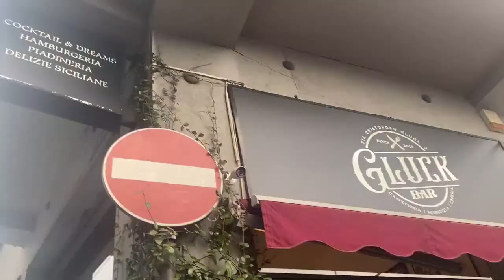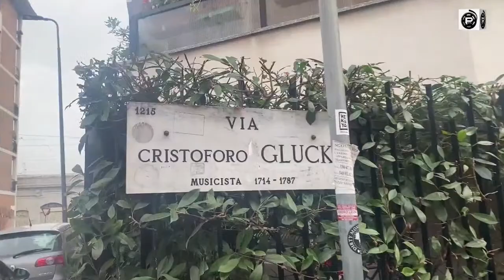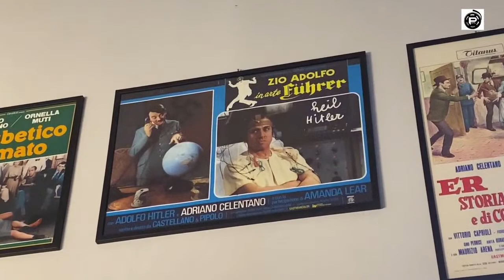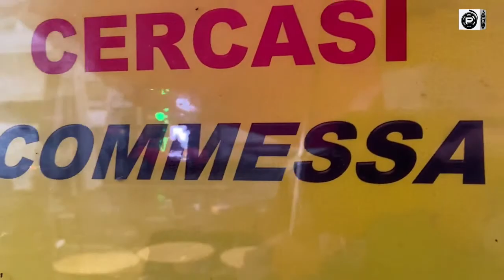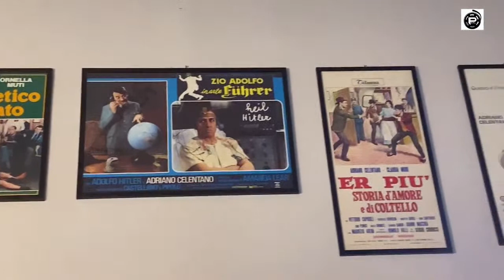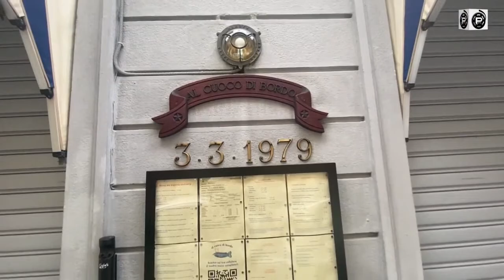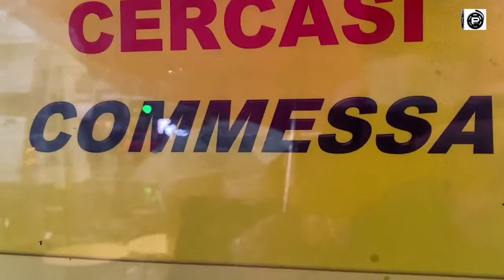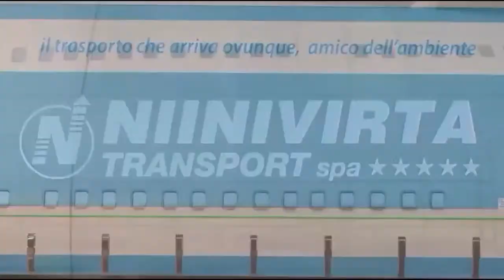Live streaming di Stefania Nobile TV